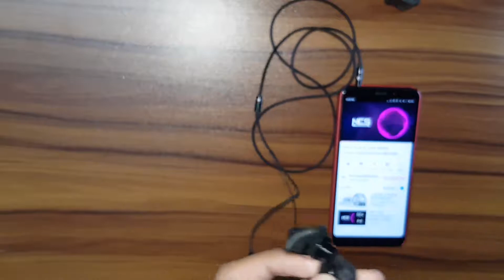QKZ DT1 Unboxing and Full Review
Here Im Back with another unboxing of earphone which is known as QKZ DT1...

If u guys want me to do more of these kind of unboxing then